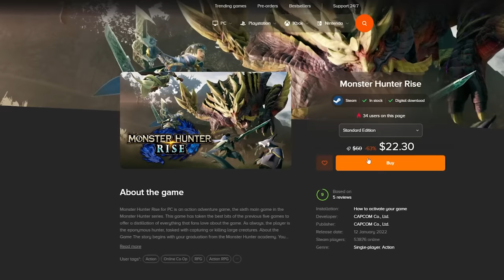Bully is the best Rockstar game I've never played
🌎Check out Instant Gaming for some great deals ↣

Follow jayveeonYT!

Bully (released in the PAL region as Canis Canem Edit; Latin for "dog eat dog")[1] is an action-adventure video game developed by Rockstar Vancouver and published by Rockstar Games. It was released on 17 October 2006 for the PlayStation 2. A remastered version of the game, subtitled Scholarship Edition, was developed by Mad Doc Software and released on 4 March 2008 for Xbox 360 and Wii, and on 21 October 2008 for Microsoft Windows. Bully was re-released for PlayStation 4 available via PlayStation Network on 22 March 2016. An updated version of the Scholarship Edition, titled Anniversary Edition, was developed by War Drum Studios and released for Android and iOS on 8 December 2016.

The game is played from a third-person perspective and its open world is navigated on foot, skateboard, motor scooter, bicycle, or go-kart. Set in the fictional town of Bullworth, the single-player story follows juvenile delinquent student James "Jimmy" Hopkins, who is involuntarily enrolled at Bullworth Academy for a year, and his efforts to rise through the ranks of the school system in order to put a stop to bullying. Players control Jimmy as he attempts to become more popular among the school's various "cliques", in addition to attending classes and completing various side missions. The Scholarship Edition includes a two-player competitive multiplayer mode that lets two players compete for the highest score in different classes.

Its expected violence and sexual content were initially controversial. Bully received positive reviews, with praise directed at the game's missions, narrative and character development, though its presentation and glitches received criticism. The original version of Bully sold over 1.5 million copies, and received multiple year-end accolades.